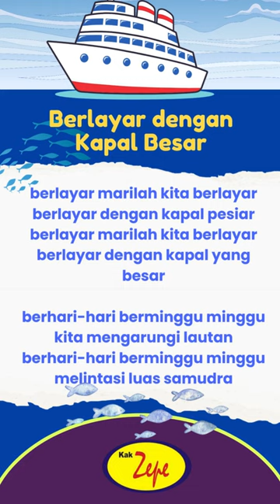Lagu PAUD Tema Kendaraan Air: BERLAYAR DENGAN KAPAL BESAR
berlayar marilah kita berlayar
berlayar dengan kapal pesiar
berlayar dengan kapal yang besar

berhari-hari berminggu minggu
kita mengarungi lautan
berhari-hari berminggu minggu
melintasi luas samudra